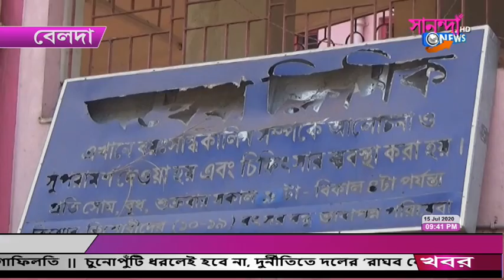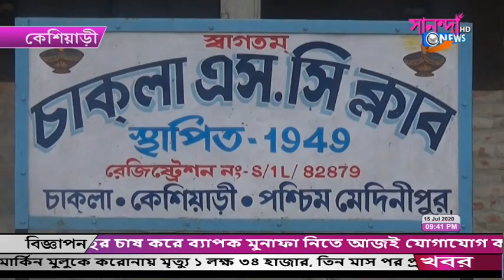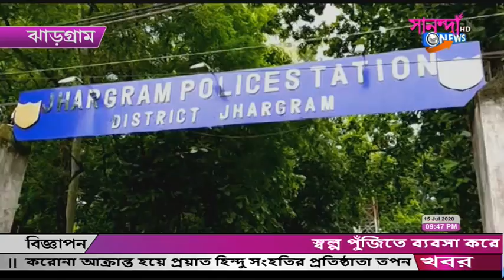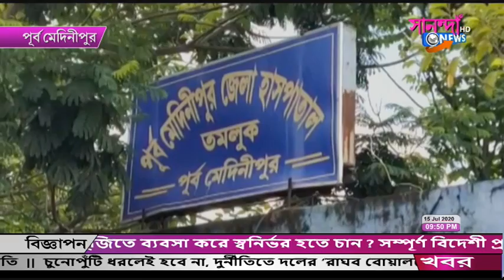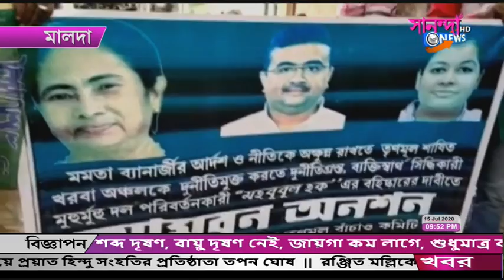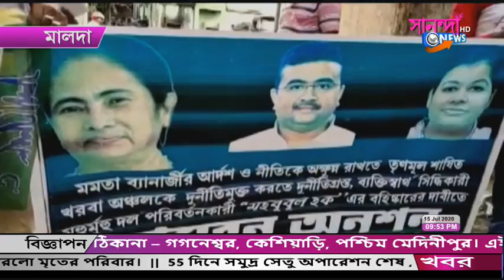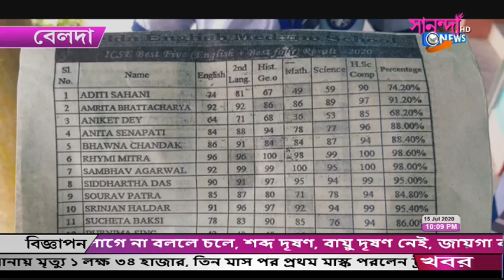SANANDA NEWS 15_07_2020